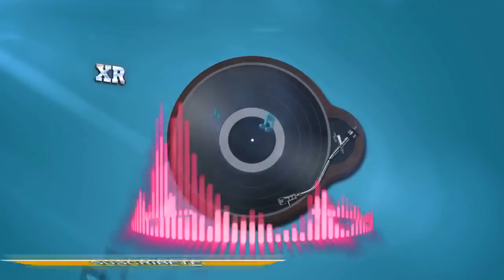Jorge Gómez, Álbum Completo/con amor y con Sabor es para el Señor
Todas las alabanzas del hermano Cantante Católico Jorege Goméz, Hermosas alabanzas cristianas católicas. Música católica, con amor y con sabor es para el Señor.